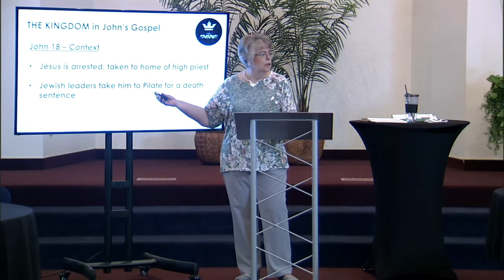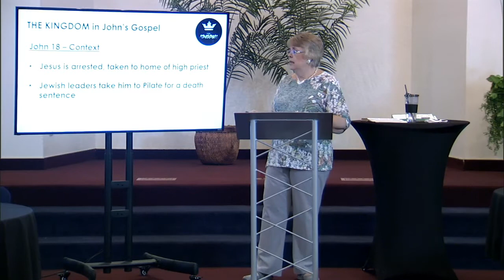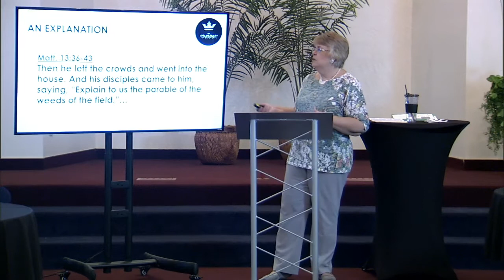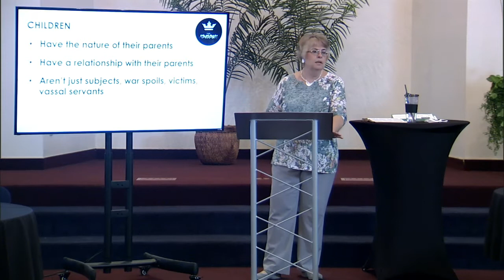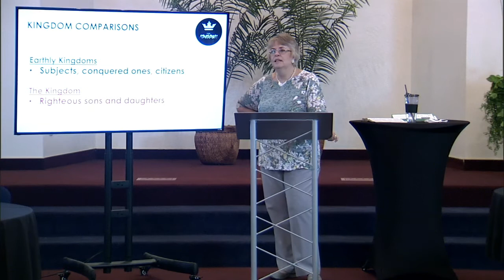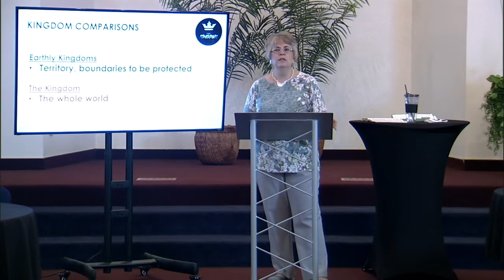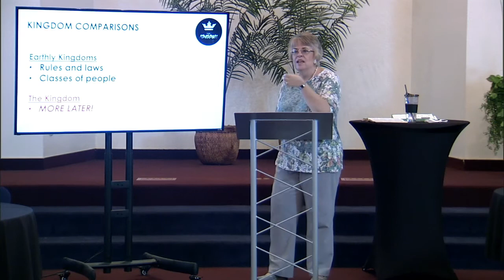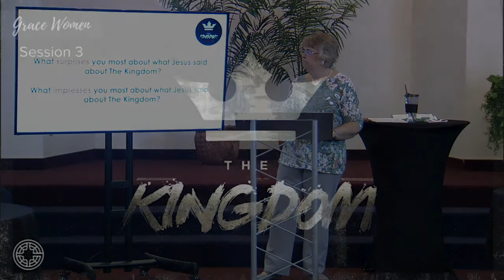The Kingdom - Week 3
This week, we explore our assumptions about kingdoms and come to understand how different God's Kingdom is. Where is it? Who does it belong to? Who is it made up of? How does it grow? And how can this change how we live today? Tune in to hear Bible teacher Janet Seegren unpack these questions and more!